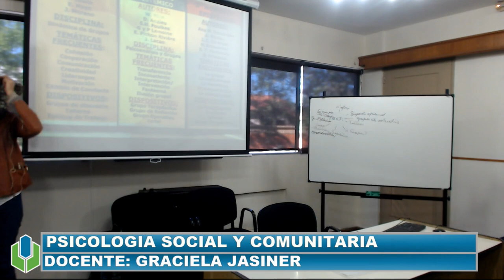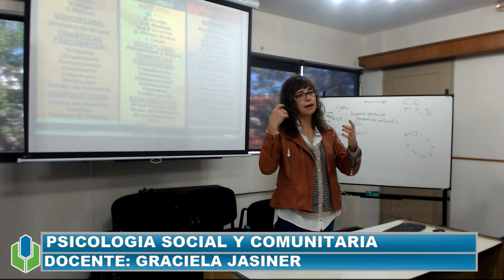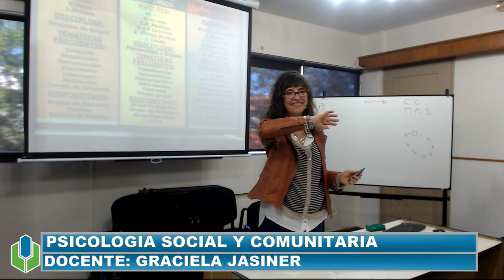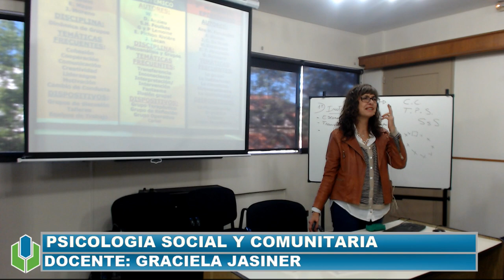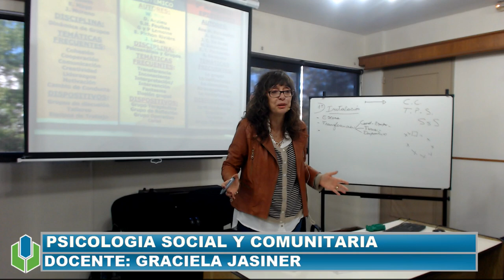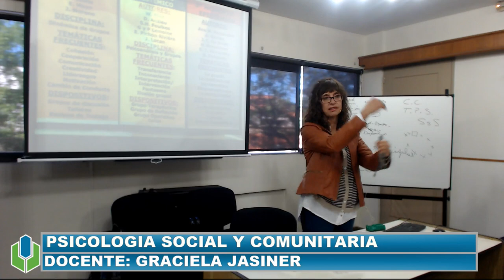Psicología Social y Comunitaria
A cargo de la docente Graciela Jasiner